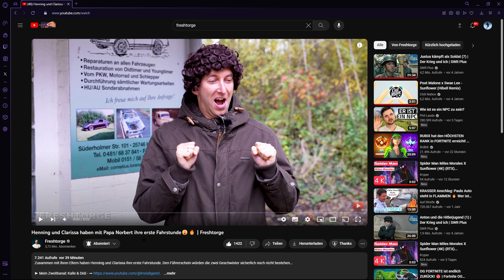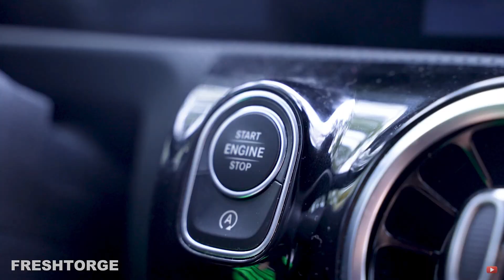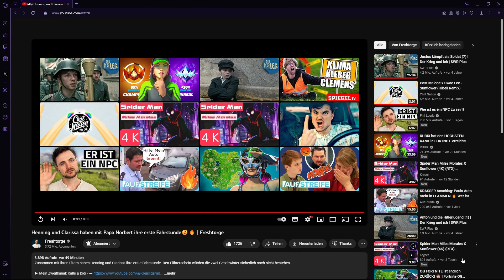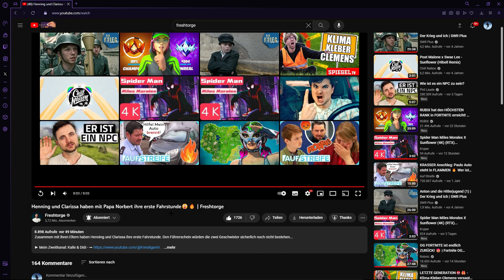Henning und Clarissa haben mit Papa Norbert ihre erste Fahrstunde😮🔥 | Freshtorge (Reaction)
Sehr geiles Video Viel Spaß